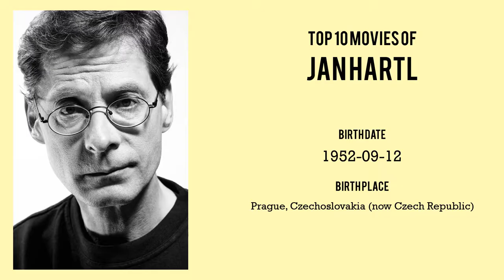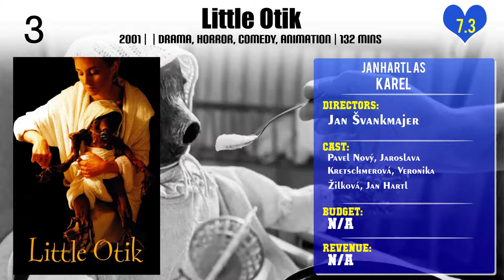Jan Hartl Top 10 Movies of Jan Hartl| Best 10 Movies of Jan Hartl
Top 10 Movies of Jan Hartl

Find the list of top 10 and best movies by Jan Hartl
Holky z porcelánu
The Blue Tiger
Daisies for the Lady of the Manor
The Don Juans
The Mysterious Castle in the Carpathians
Okresní přebor – Poslední zápas Pepika Hnátka
Inseparable Five
Little Otik
The End of Old Times
My Sweet Little Village

Pl. Comment down your favorite movie of Jan Hartl